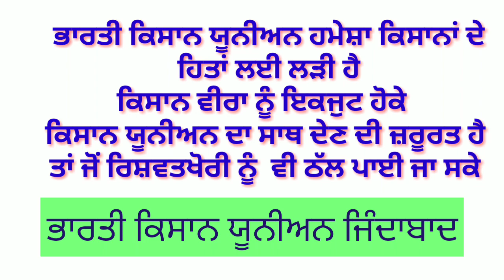ਅਾ ਚੱਕ ਲਿਆ ਮੰਤਰੀ ,, ਦੇਖੋ ਕਿਸ ਤਰੀਕੇ ਨਾਲ ਕਿਸਾਨ ਯੂਨੀਅਨ ਨੇ ਪੂਰਿਆ ਕਰਵਾਇਆ ਕਿਸਾਨਾਂ ਦੀਆ ਮੰਗਾਂ